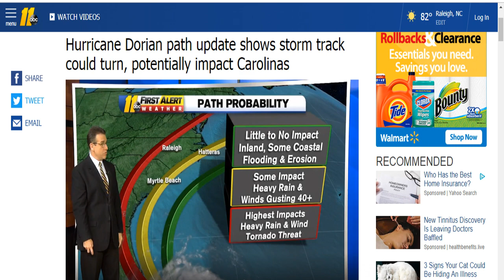Hurricane Dorian Path Update - 8/31/2019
Can a hurricane be driven with the collective consciousness of a mass of people?   I'm not telling people to stop boarding up.
I'm telling them that as they are boarding up, to start see Hurricane Dorian stay out to sea. - From Video I Published on Aug 29, 2019 - Here is the

Hurricane Dorian path update - 8/31/2019  Time 11:11 cst
Shows storm track could turn, potentially impact Carolinas

~ Buddha   : )